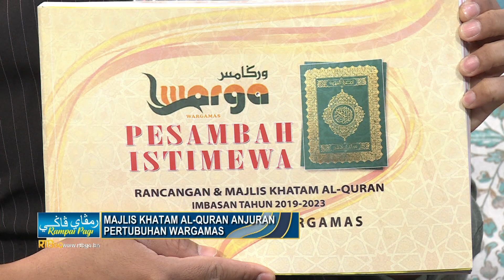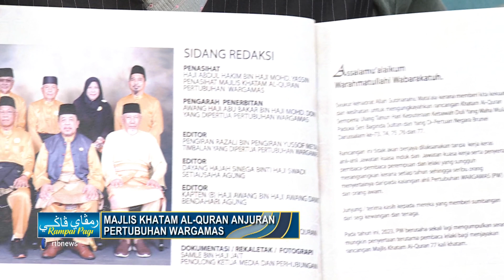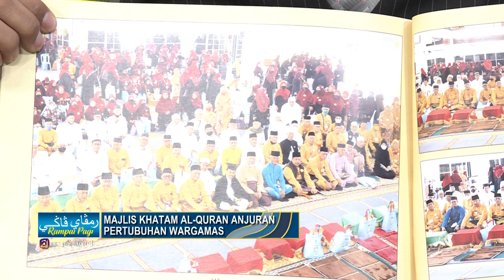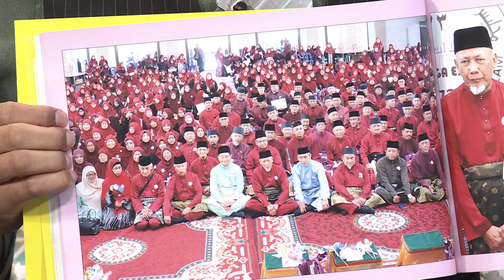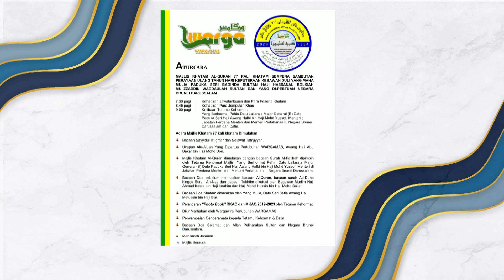Rampai Pagi 24 Ogos 2023, Wawancara - Majlis Khatam Al-Quran Anjuran Pertubuhan Wargamas